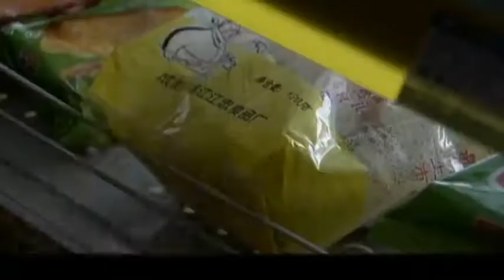punishment for stealing